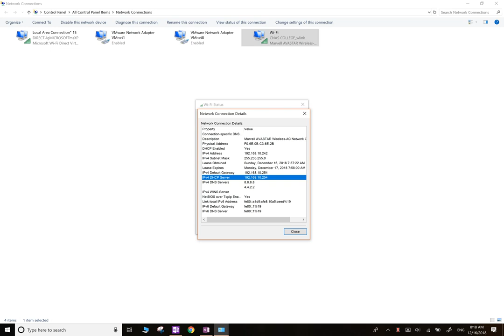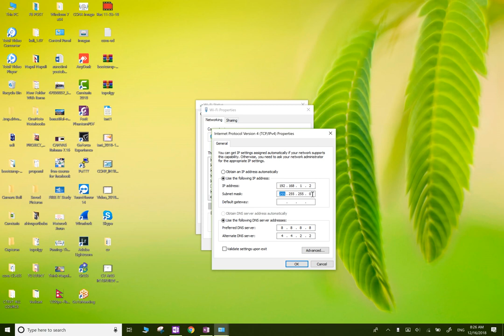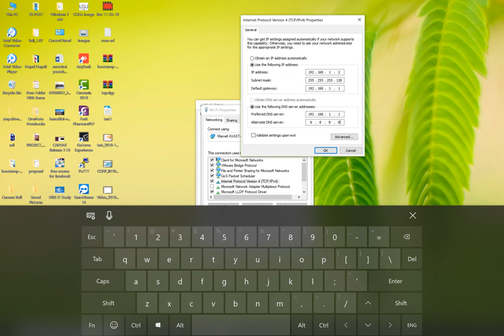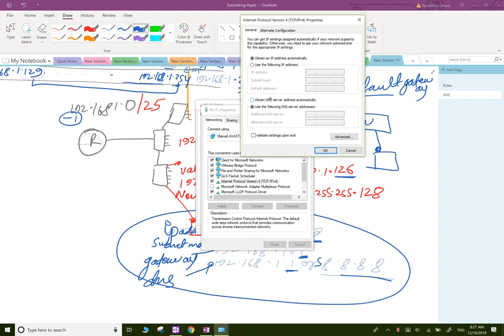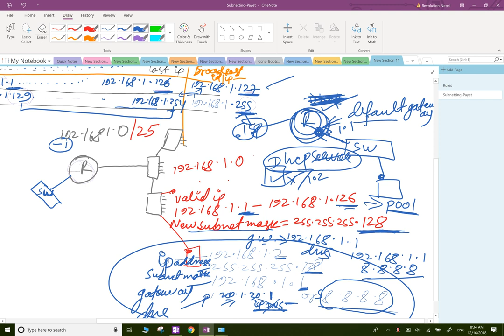Day 5 Subnetting best Explanation 192 168 1 0 25 Class C best tricks Free new Cisco CCNA 200-301